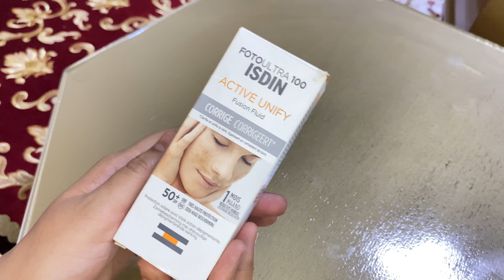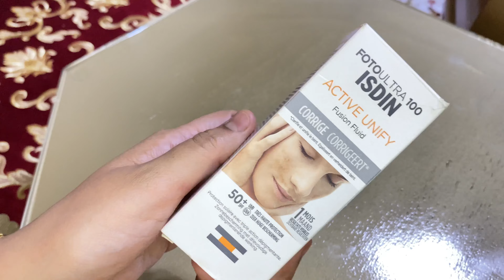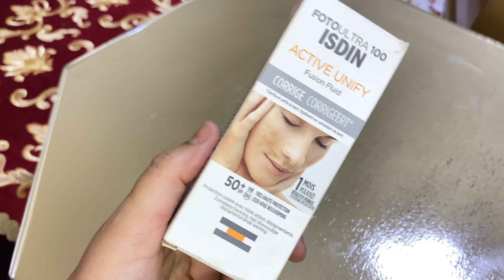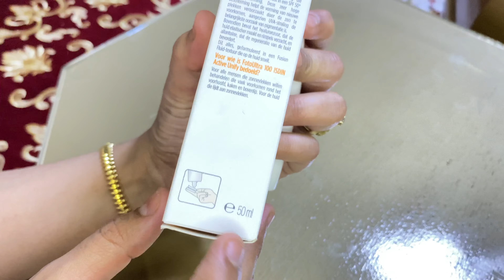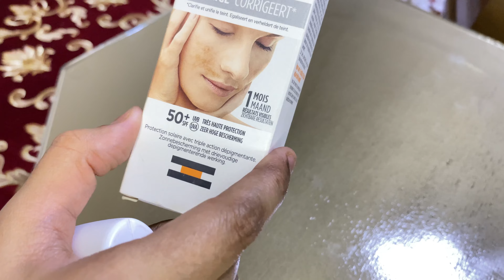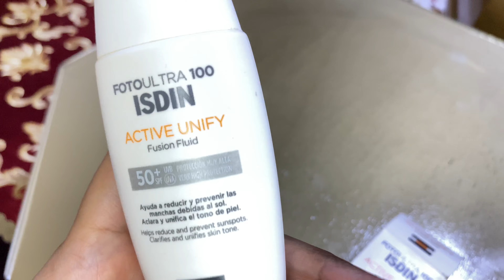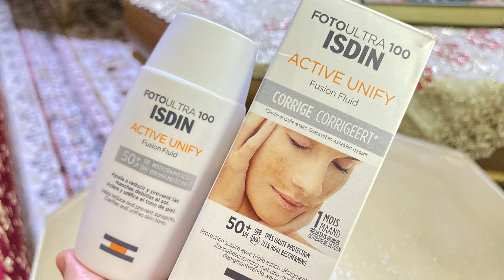احسن واقي الشمس 2023☀️الوقي الشمسي Isdin 🌞افضل واقي ضد التصبغات |تجربتي